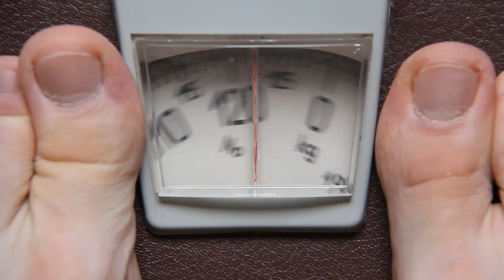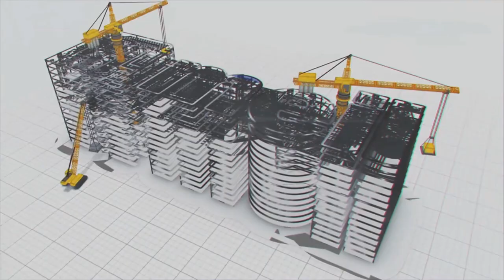Be stress-free for better health and better productivity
Work pressure and stressful life have become a common phenomenon among employees in recent days in this busy world. Studies and research are being conducted to understand the problem and provide solutions to make workspaces free from stress and comfortable. Research has found that Sitting in one place and working for a long week will affect health conditions and lead to obesity, diabetes, cardiovascular disease and depression. Hence its time for individuals and organisations to redesign their work atmosphere for the better health of employees and for better productivity.

One of the world's most extensive trial surveys conducted on employees has found that organisations with 4 to 6 days of working hours are more productive than others and also found that the employees are physically and mentally strong with job satisfaction. The long weekends have significant benefits on the mental health of a person. It gives the body rest, helps for better sleep, and rejuvenates and helps to work actively. Relaxing well on weekends helps us to reclaim our life. It helps us look at our life differently. It allows for making time for family and friends, exercising, pursuing a passion, and volunteering. These kinds of activities enable doing the work without stress on weekdays. Even a team away from the workstation together for vacation has many benefits. It allows them to be free and put their opinions without fear in general discussions.